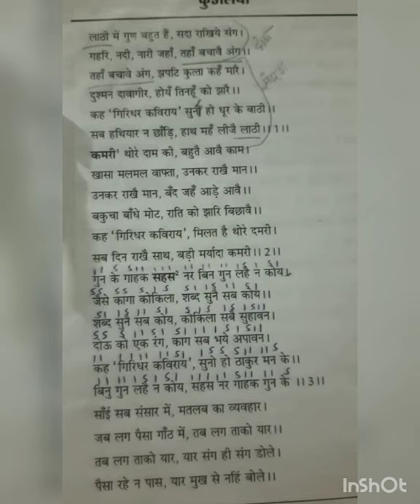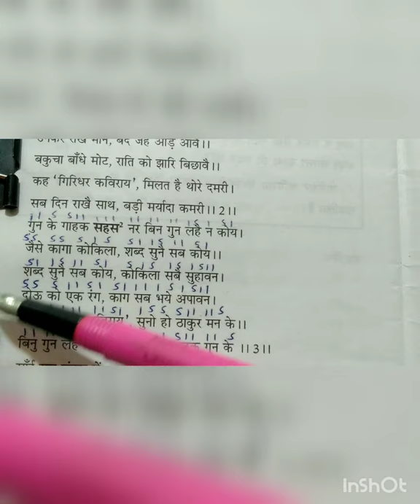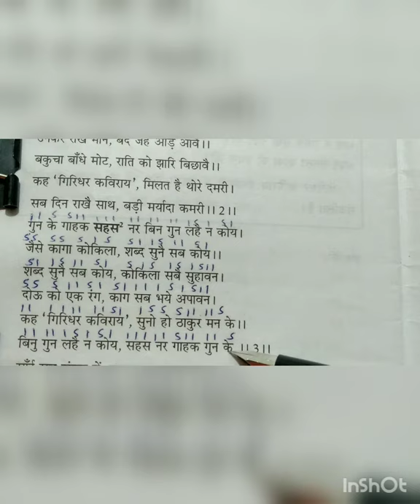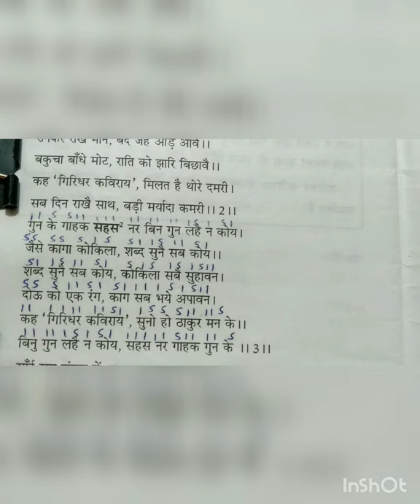IX Hindi Part16